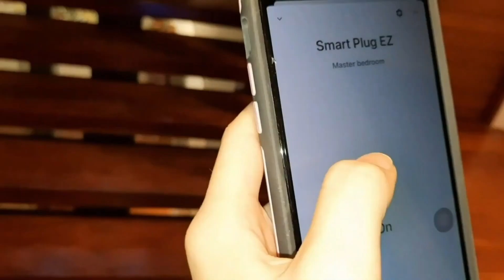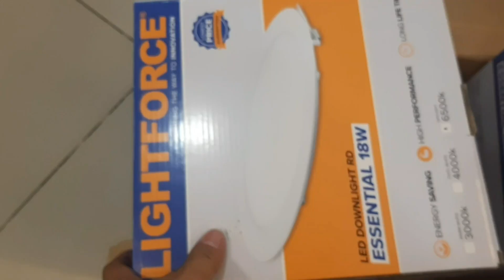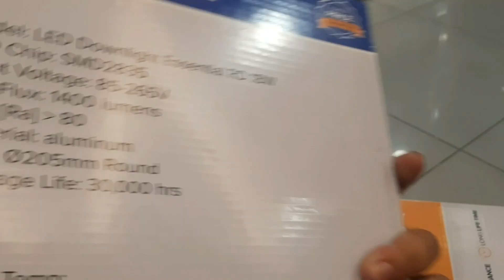Replacement of Busted Lights in Eastwood | Pinoy Electrical Warrior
Video Title: Replacement of Busted Lights in Eastwood

 • Happy – MBB (No C...